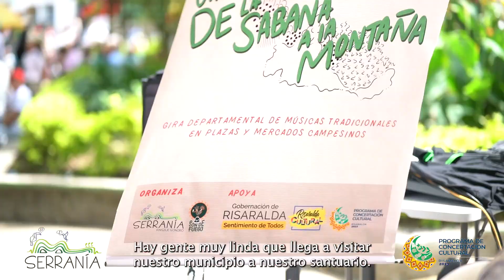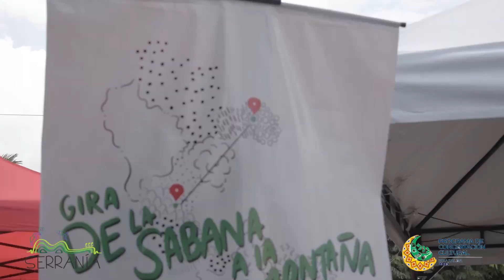Gira de la Sabana a la Montaña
Proyecto financiado por la gobernación de Risaralda en su programa concertación departamental 2023.
Desarrollado por las corporaciones Serranía y Son de fuego, en plazas y mercados campesinos de los municipios de Risaralda